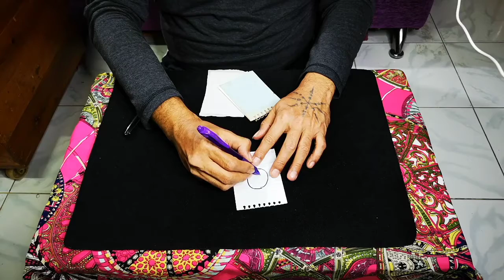Magic​ tutorial, pocket​ book prediction สอนกลกระแสจิต​ สมุดโน๊ตทำนายความคิด